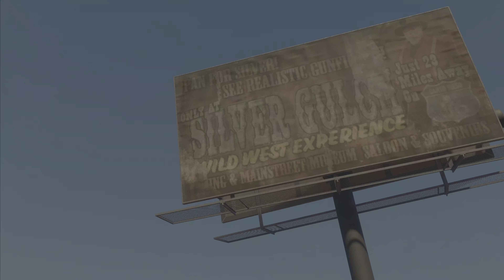Saints Row (PS5) : Part 2 - Hitting the Payday Loan